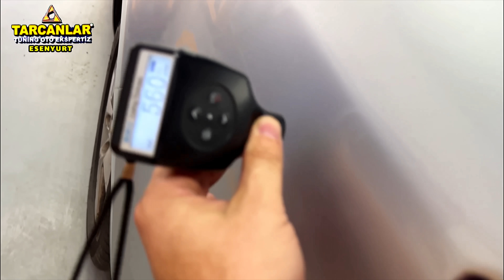GALERİCİNİN SÖKTAK 1-2 PARÇA BOYALI DEDİĞİ ARAÇTA NELER ÇIKTI.BİZE GELMEMEK İÇİN BAHANE UYDURUYORLAR